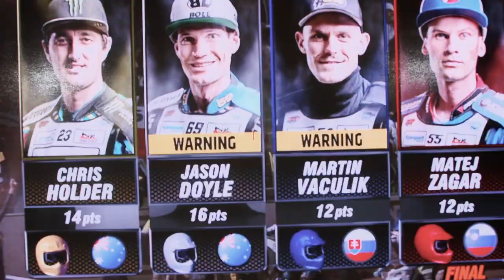SGP Rider Mindset: Matej Zagar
What does it mean to win an FIM Speedway Grand Prix? Who better to ask than IPONE​ German SGP ️winner Matej Zagar ...